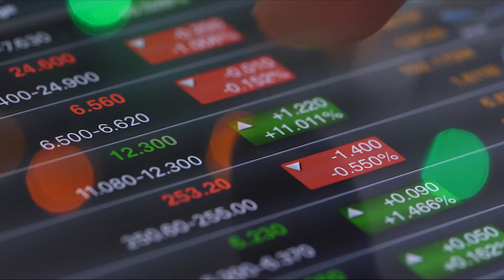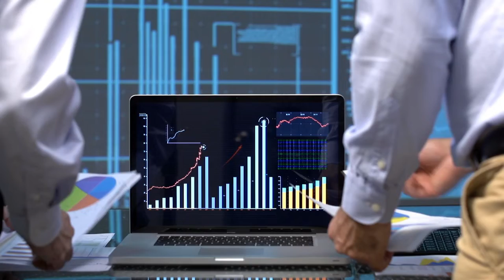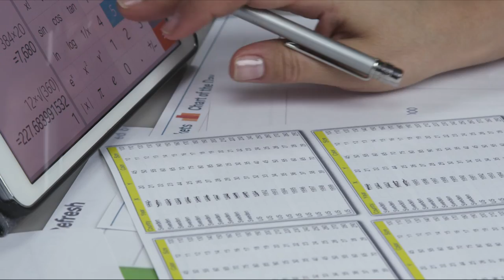MAA Direccionamiento Estratégico | INICIO